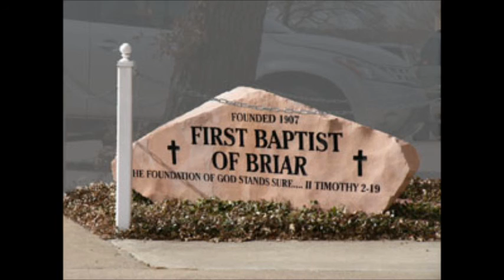James-3_The-power-of-the-tongue-Part_03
The power of the tongue James 3 Part 03